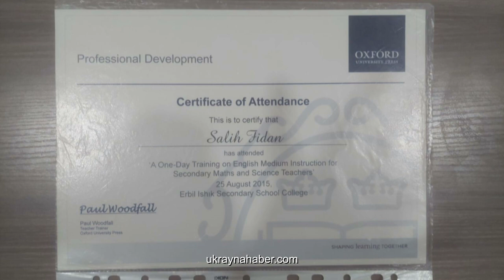MİT, Ukrayna'dan, Erbil'e giden iki öğretmeni Ankara’ya kaçırdı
Irak’ta öğretmenlik yapan ve yasal yollardan Ukrayna’ya gelen Türkiye vatandaşı öğretmenler, Samet Güre ve Salih Fidan, Erbil’e dönüş yolunda havalimanında zorla İstanbul uçağına bindirilerek kaçırıldı.

Başkent Kıyiv’e 51 gün önce gelen ve bir müddet burada kalan Samet Güre ve Salih Fidan daha sonra ülkenin batısındaki, Polonya sınırındaki Lviv bölgesindeki Rava-Ruska şehrine geçti.

İki öğretmenin, 31 Aralık yeni yıl kutlamaları öncesi insanların da bulunduğu bir caddede gezerken, “sınırını geçmeye yönelik yasadışı girişim” iddiasıyla gözaltına alındığı bildirildi.

Kolluk kuvvetleri şehir içinde gözaltına aldıkları öğretmenleri ormanlık alana götürerek sınırı geçmeye çalışıyor izlenimi verecek şekilde fotoğraflarını çekti. Ormandan kaçarken gözaltına alınmış kurguu yapılan öğretmenler üç gün burada hapiste tutuldu. Haberin devamı